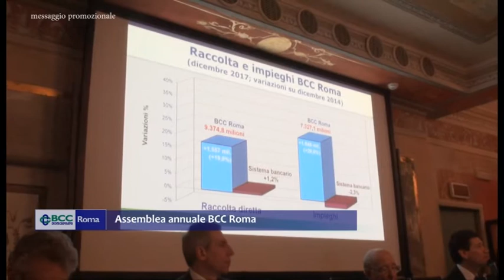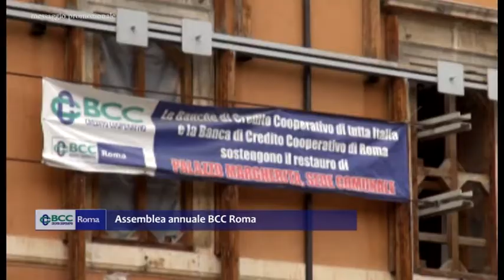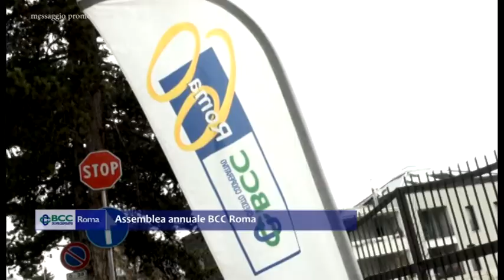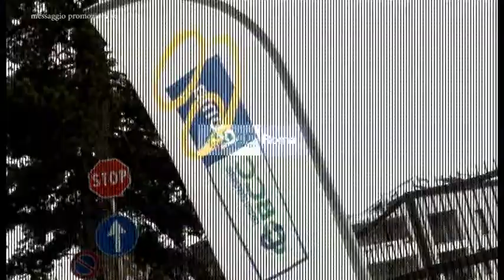TG Telesirio L'Aquila